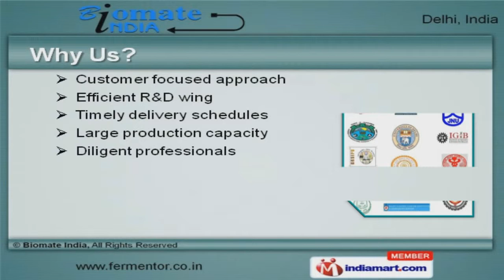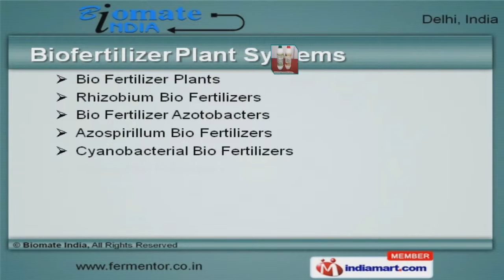Biotechnology Equipment And Bioreactors by Biomate India, New Delhi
Welcome to Biomate India, Manufacturer of Biotechnology & Life Science Instruments We are an ISO 9001:2008 certified company, incepted in the year 2009. We have spread our wings to Indian Subcontinent. JNU, AIIMS & Jamia Millia University are some of our prestigious clients and we are backed by Customer focused approach. We offer a wide array of Fermenter Lab, Testing Lab Instruments & Biofertilizer Plant Systems. Our Fermentor, Fermenter Lab & Industrial Fermentor Bioreactors are available at industry leading prices. We also provide Biotechnology, Scientific, Science Laboratory & Lab Equipments that are best in the industry. Scientific Laboratory, Biotechnology & Testing Lab Instruments offered by us are costeffective. Along with that we offer Biofertilizer Plant Systems that are extremely reliable. Our Scientific & Laboratory Instruments Cataloger Cum Price List are a class apart.